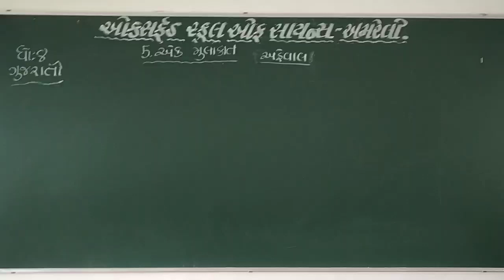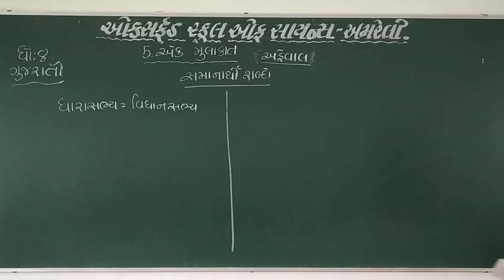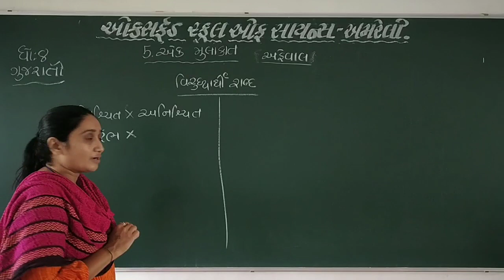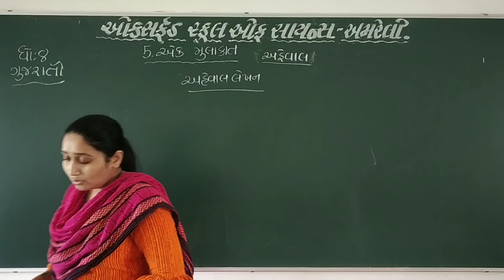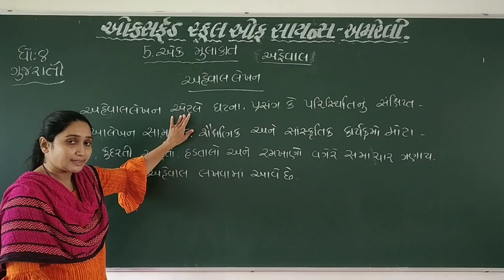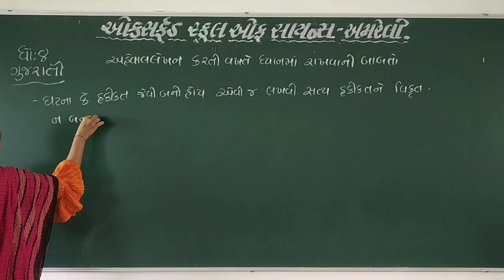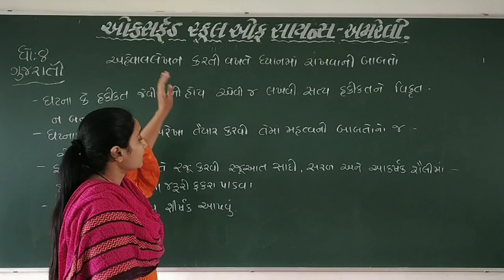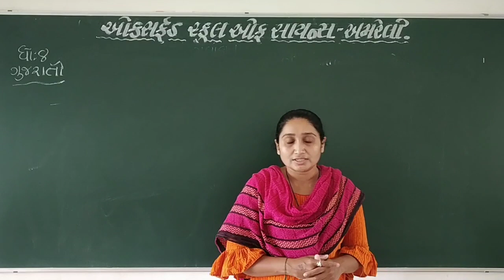STD 8 Gujarati Ch 5 part 2 by Neetaben